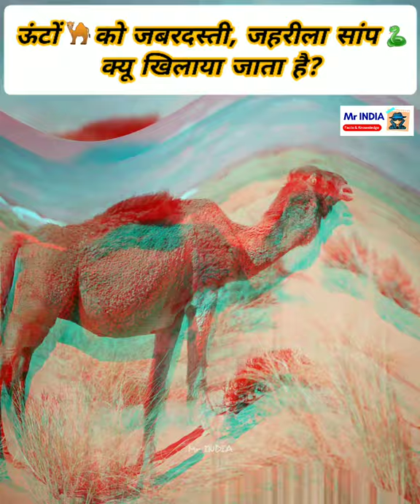ऊंटों को जबरदस्ती, जहरीला सांप क्यू खिलाया जाता है?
Why are camels forcefully fed poisonous snakes?